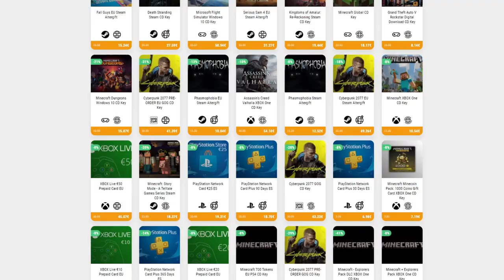ESPECTROS DEL PASADO • SteamWorld Quest: Hand of Gilgamech - Episodio 12